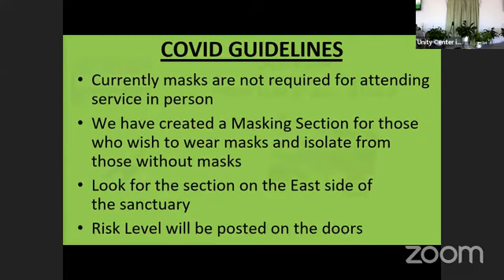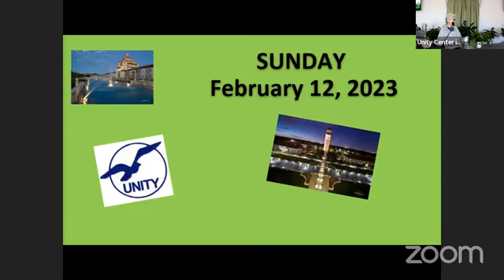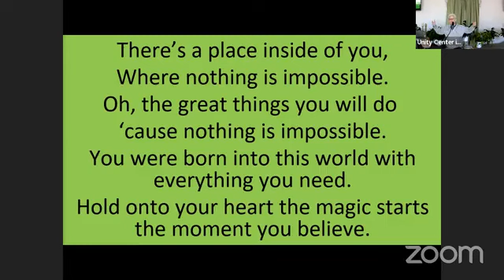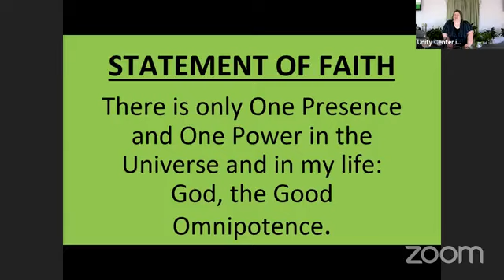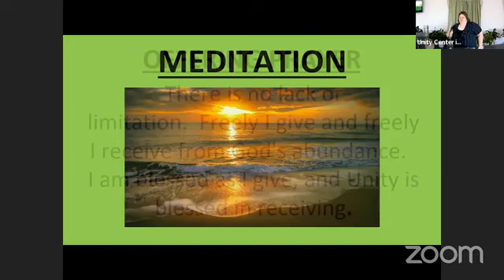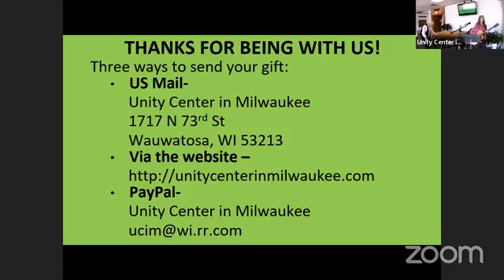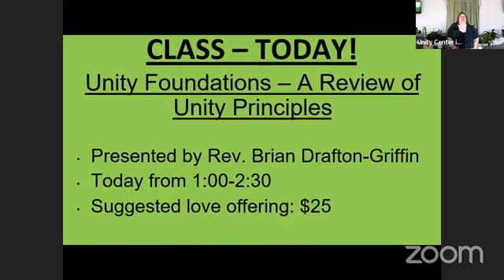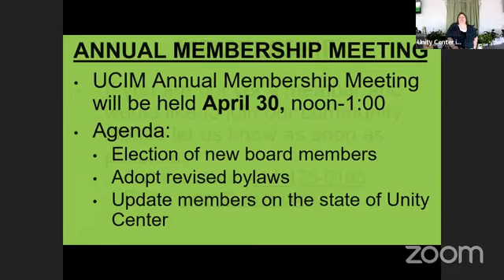Unity Center in Milwaukee Sunday February, 12 2023 Service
This weeks guest speaker is Rev. Patty Pipia
Her Lesson is:
You are always loved no matter what! Your responsible to be loving in your life for the glory of God. Find out more. Come to Church!
Julie Thompson and Doug Esty are this weeks musical guests. If you have heard them before, you know how much fun they are, and you won’t want to miss them.